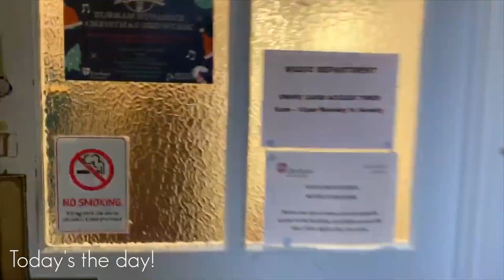It Should Have Been Us | Vlog 1: Showcase of Northern A Cappella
A little bit of behind the scenes footage from our preparation for the Showcase of Northern A Cappella in Leeds. Well done to all of the groups that performed and a massive thanks to the Songsmiths for bringing it all together!

Northern Lights is a mixed a cappella group from Durham University.